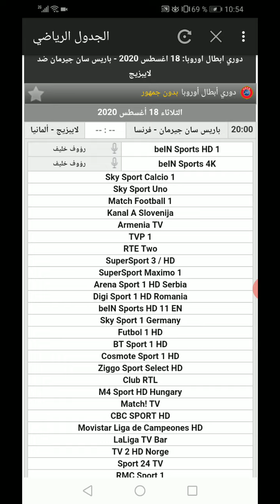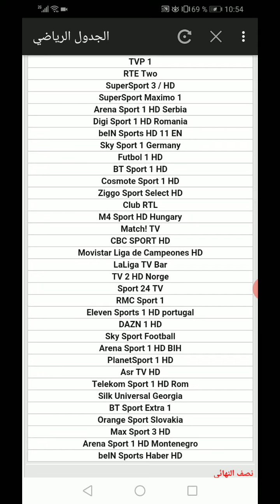توقيت و القنوات الناقلة باريس سان جيرمانو لايبزيج نصف نهائي دوري ابطال اوروبا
لمزيد من الاخبار